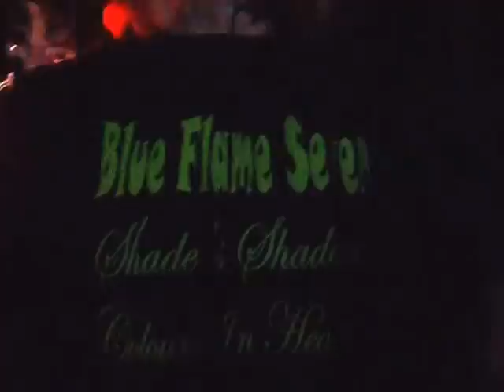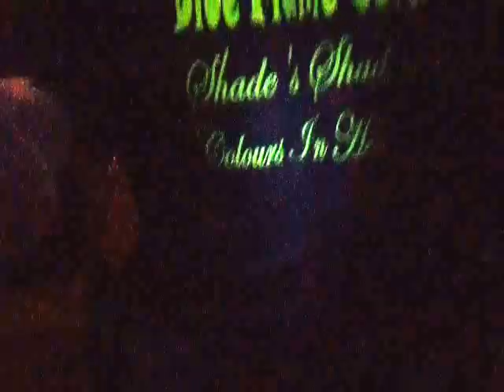OK So lets go Karmetalation Krunching part one 23-11-2012